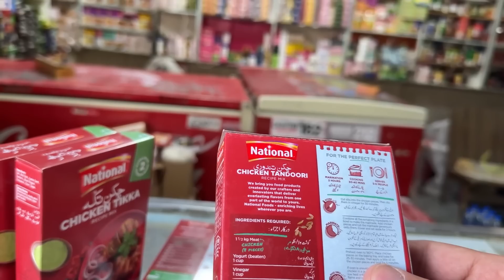Dosto Ko Car Ki Treat Diya | BBQ Night | Hydr z vlog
FOLLOW ME ❤️